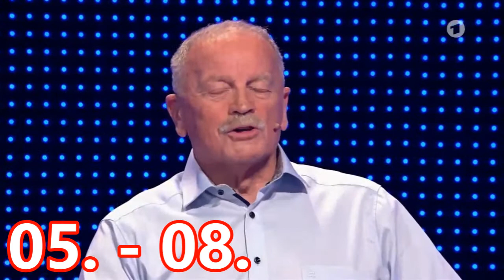Vorstellungen von 100 Kandidaten ARD Staffel 5 | Gefragt-Gejagt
Heute der vorerst vorletzte Teil von den Vorstellungen der Kandidaten aus Gefragt-Gejagt. Entschuldigung für den in letzter Zeit etwas unregelmäßigen und eintönigen Content, das ändert sich in nächster Zeit auf jeden Fall!